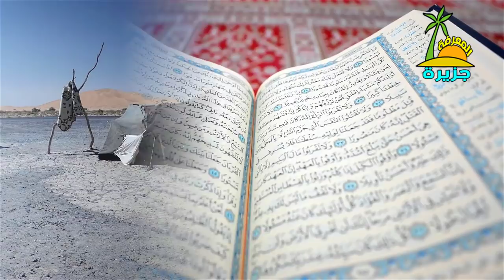اراد الاطباء ان يقطعوا رجل هذا الشاب فقال لهم اتركونى اصلى .. فحدثت معجزة كبيرة جدا سبحان الله !